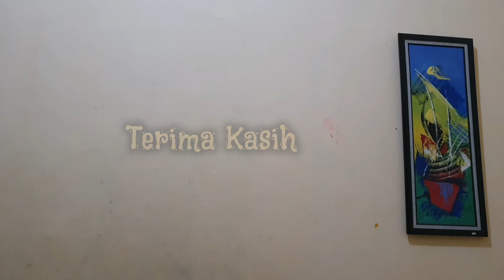ARYA PASANG BADAN UNTUK AMARA... ALIYA DI FITNAH LAGI... TERTAWAN HATI MINGGU